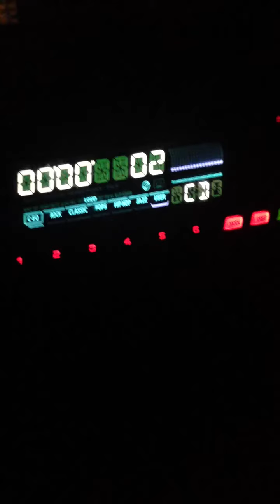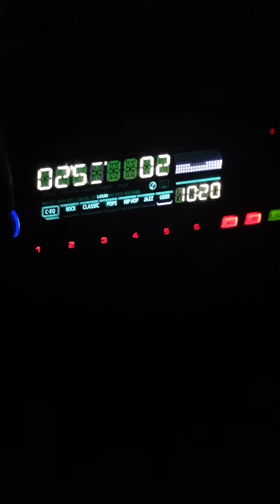Owen Auger, desperado love (cover song) from my demo CD playing in my truck